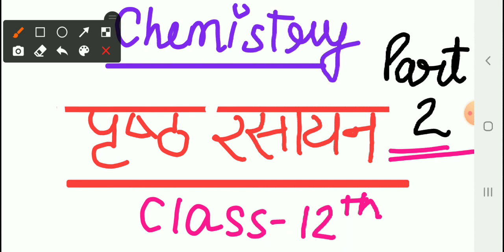Ch-पृष्ठ रसायन || द्रव स्नेही और द्रव विरोधी कोलाइड || Part 2 || Chemistry || Class 12th